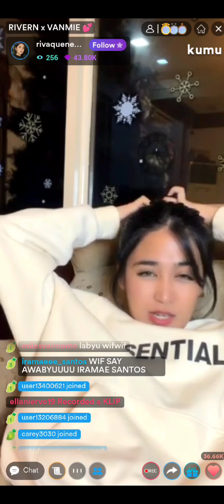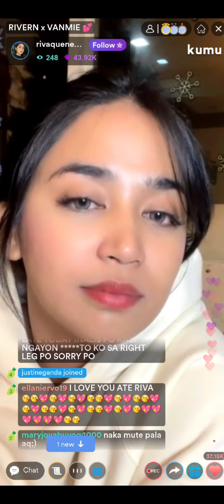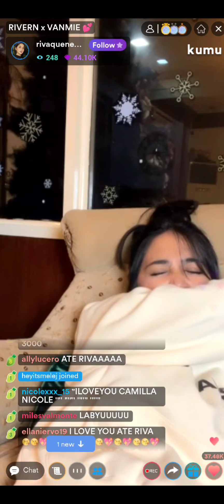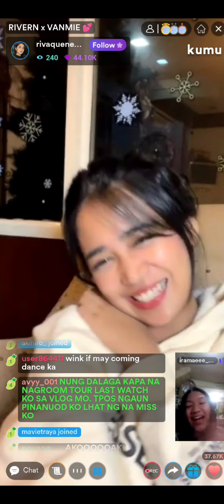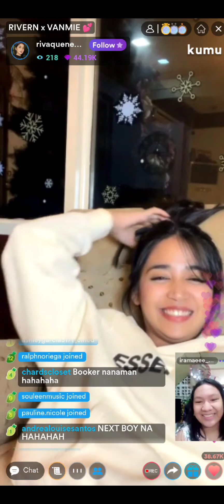Riva Quenery, Live on Kumu! Talks about her current status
sugat
baby's name